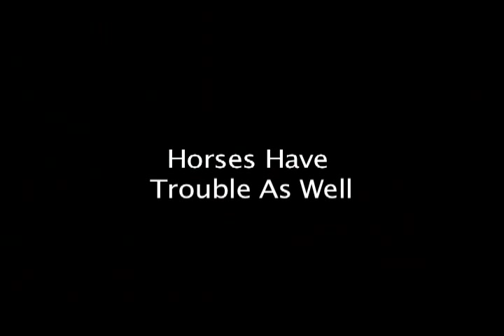How It Is.mov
Here is a beautiful glimpse into the tender moments of what wild and free buffalo look like - the way it should be - before the DOL and government agencies arrive to show the madness of how it currently is, creating an oppressive nightmare for buffalo with aggressive hazing operations; even the agents' horses suffer thoughtless and cruel behavior, but maybe there's a lesson here.